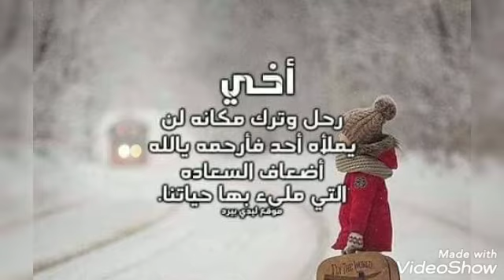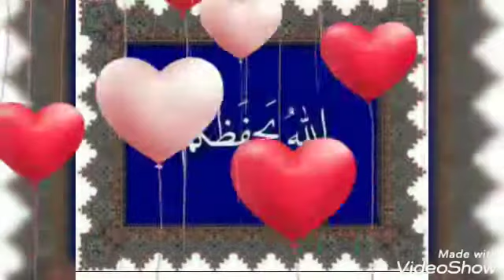عيد الام ا / فاطمة عبد المولى